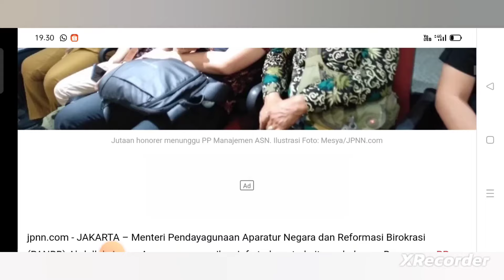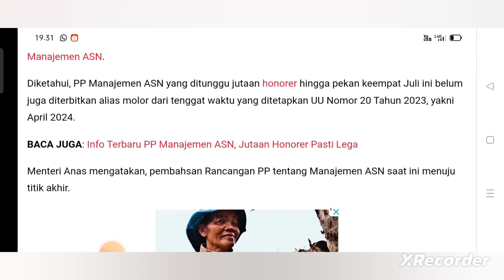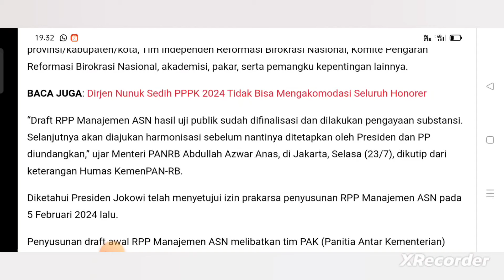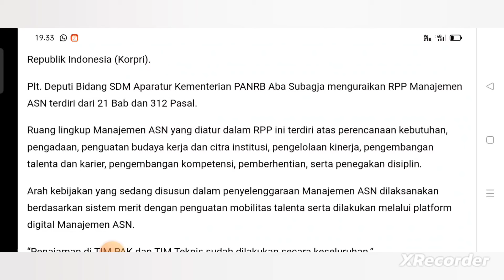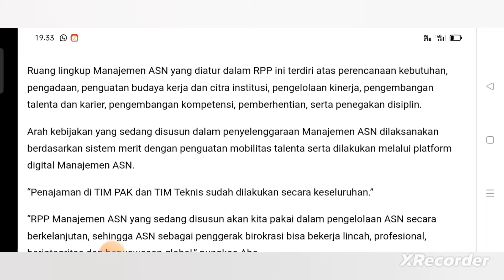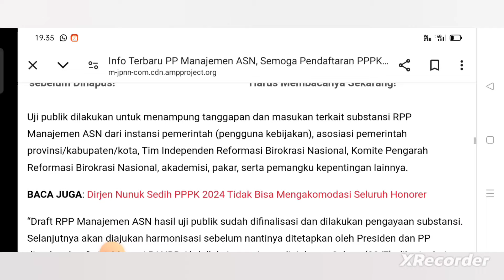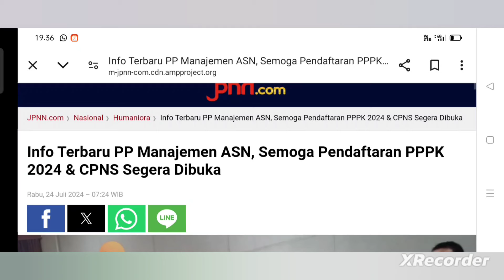🔴 PP MANAJEMEN ASN MEMASUKI TITIK AKHIR, SEGERA DIUNDANGKAN ❓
Berisi video pembahasan mengenai berita atau informasi terkait dengan tahapan PP Manajemen ASN yang sudah memasuki titik akhir dan semoga bisa segera disahkan